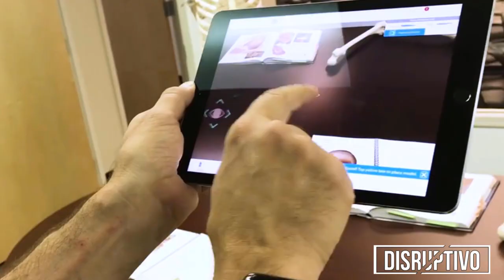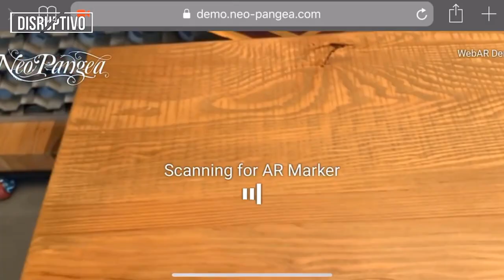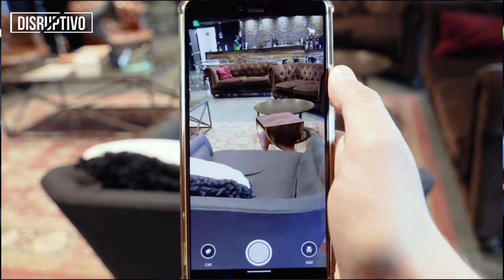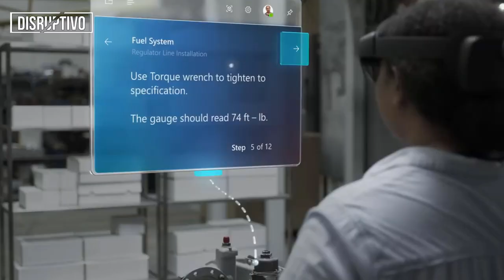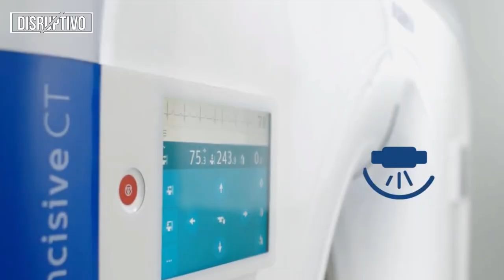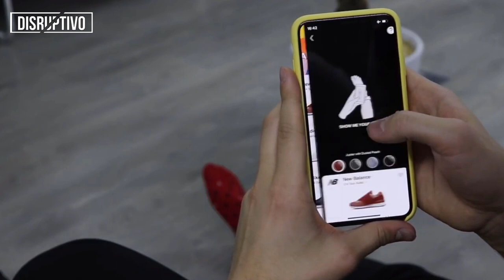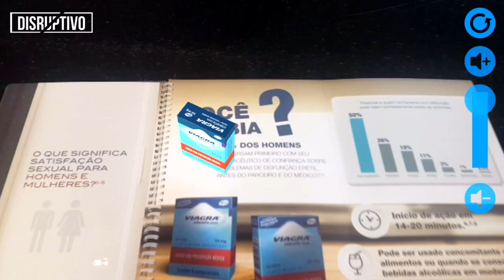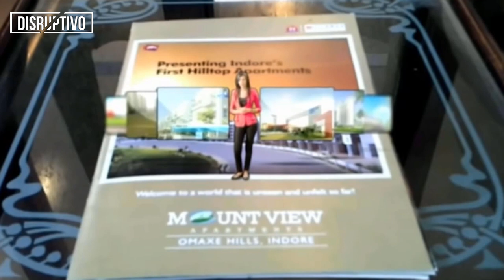REALIDADE AUMENTADA - DISRUPTIVO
A realidade aumentada tende a movimentar cerca de 120 Bilhões de dólares no mercado mundial. Conheça todo o potencial dessa ferramenta nesse vídeo.

JHONY ROMANO